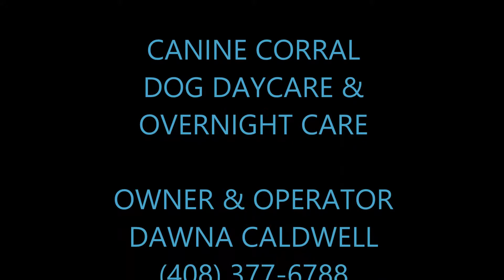Charlie Cannoli's Video